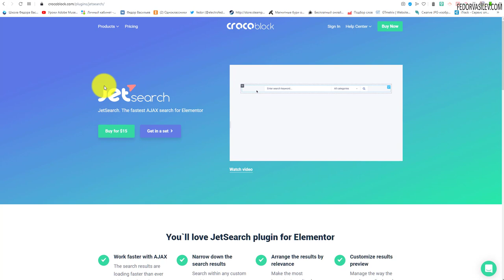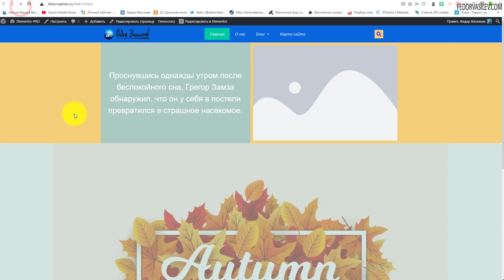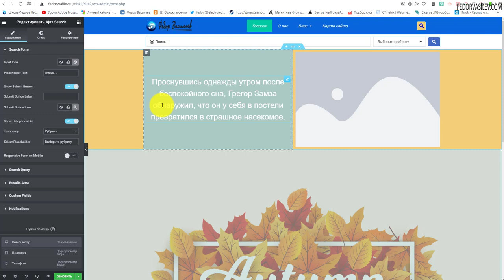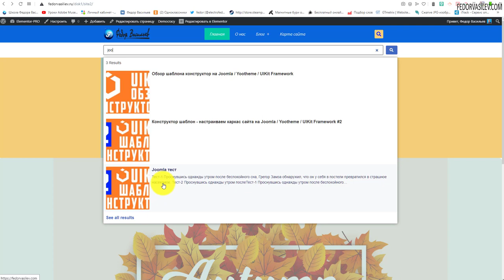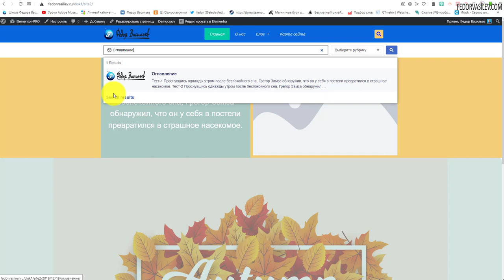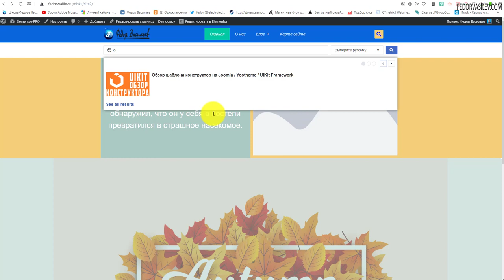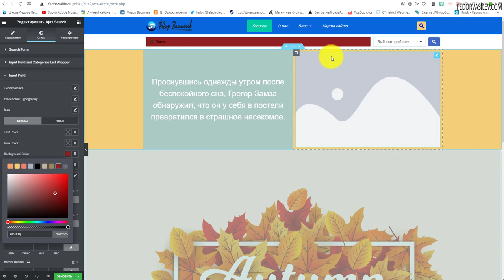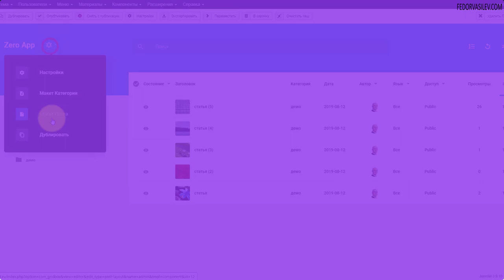Crocoblock — JetSearch, Ajax поиск, Elementor PRO, WordPress #2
В этом видео я покажу как настроить один из самых крутых плагинов -  Ajax поиск, который можно использовать вместо обычного поиска в Elementor PRO.